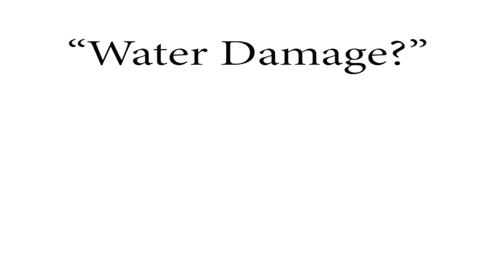Water TVAdlet 2022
Water Damage Restoration